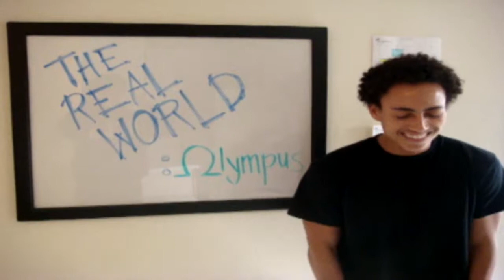State Finals 2011 E-Board Video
Come meet our E-board!
Erin Tomiyama
BingChow Chen
Shaye Blegen
Max Belasco
Abby Sassoon
George Elwood-Miranda
Alexa Golden
Marie Cross
Jonah Batista
Michaela Zamloot
Steve LoCascio